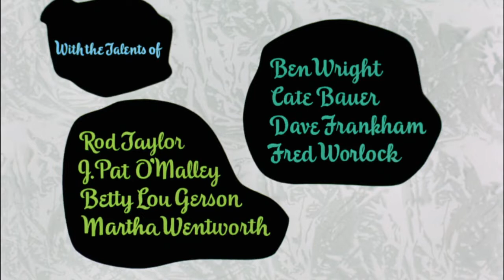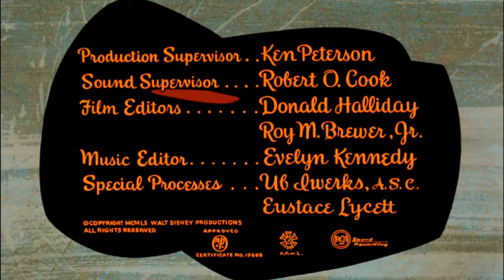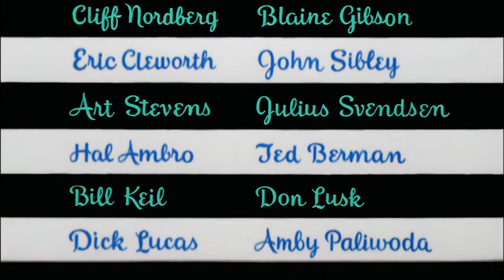One Hundred and One Dalmatians - Overture Peter Pan Pinocchio